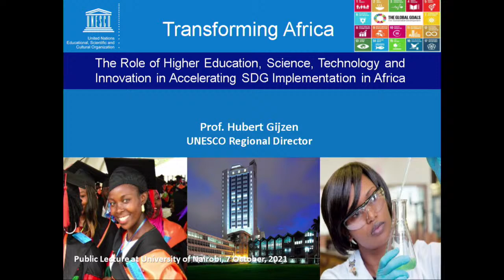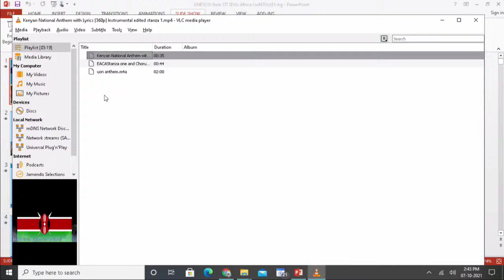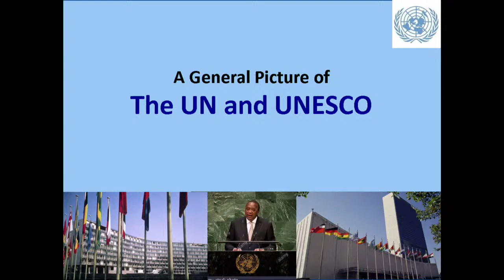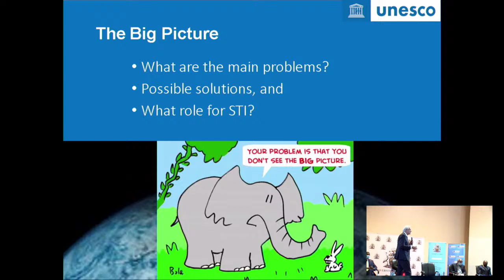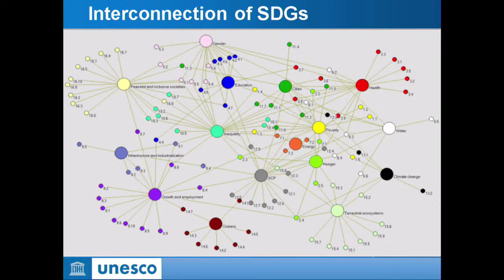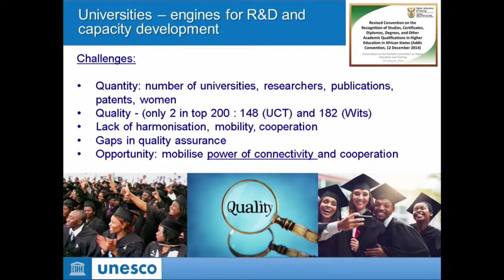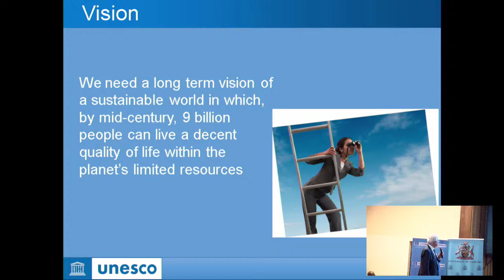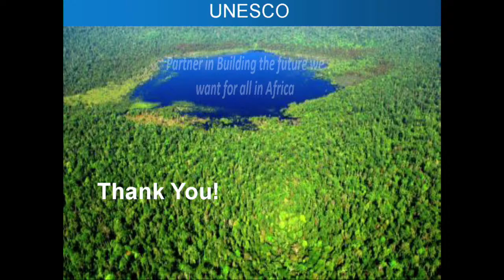PUBLIC LECTURE BY PROF. HUBERT GIJZEN